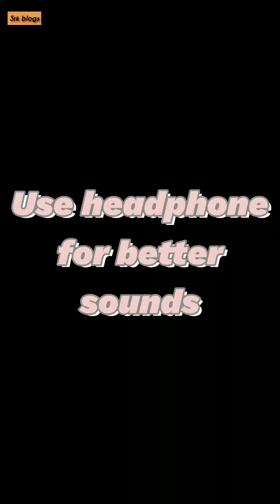muthaduthae muthaduthae song tamil